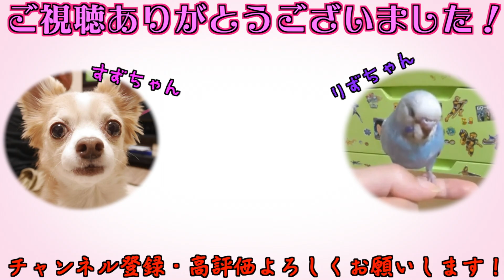【セキセイインコ】もうアレにしか見えない遊びw🐥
この遊びをする時はもう"犬神家"と名前が付いておりますw
りずは中に入りたいみたいですが半分までしか入れず、
まさに頭隠して尻隠さず状態😂
筒の中で自分の声が響くのも楽しんでるようです❤️